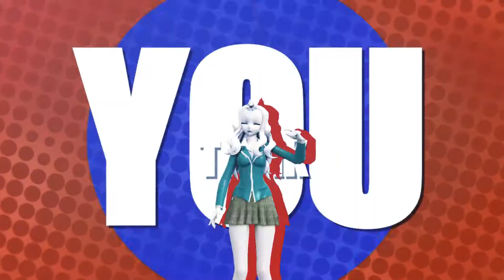【 Fairy Tail // Ｍ Ｍ Ｄ】- Monster. {short meme}【Mirajane Strauss「ミラジェーン・ストラウス」】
{ Credits below here on the bottom } :

[ Edit: For now, I don't want anyone confused but. . .

not going to put in: "(My # {whatever I've put in for the attempt number on each and every video I've uploaded} attempt of MMD. (MikuMikuDance) ) "

{It gets very confused a lot with the numbers again even for me so. . . hope everybody don't mind at all.

 I do apologized, it gets very confused at the same time. =/ }

[ The motions and everything else aren't mine. ]

[ [̲̅M̲̅][̲̅o̲̅][̲̅т̲̅][̲̅ι̲̅][̲̅o̲̅][̲̅ɴ̲̅] [̲̅+̲̅] [̲̅C̲̅][̲̅α̲̅][̲̅м̲̅][̲̅e̲̅][̲̅r̲̅][̲̅α̲̅] ]

[ [̲̅Ɛ̲̅][̲̅Ƒ̲̅][̲̅Ƒ̲̅][̲̅Ɛ̲̅][̲̅Ƈ̲̅][̲̅Ƭ̲̅][̲̅S̲̅] ]

Greenshader {3.1}
HGSAO.x
ikClut.x
PostMovie.x
1color.x
PostBlackOut.x
etc. . .

[ [̲̅M̲̅][̲̅o̲̅][̲̅d̲̅][̲̅e̲̅][̲̅l̲̅][̲̅ѕ̲̅][̲̅:̲̅] ]

[ TDA Mirajane Strauss model [Fairy Tail / Rosario + Vampire outfit] by: {K-chann}

[ [̲̅S̲̅] [̲̅Ƭ̲̅] [̲̅A̲̅] [̲̅Ɠ̲̅] [̲̅Ɛ̲̅] ]:

[ No stage. . . --- ]

[̲̲̅A̲̅][̲̲̅c̲̅][̲̲̅c̲̅][̲̲̅e̲̅][̲̲̅ѕ̲̅][̲̲̅ѕ̲̅][̲̲̅o̲̅][̲̲̅r̲̅][̲̲̅y̲̅]:

[ Drop Shadow. ]